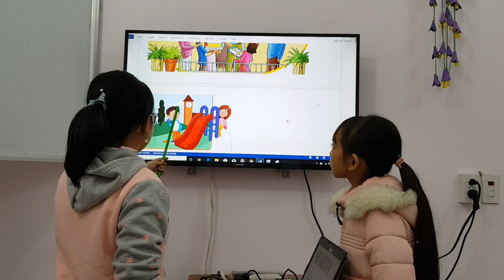Unit 7 Let's buy presents song 20200112 4